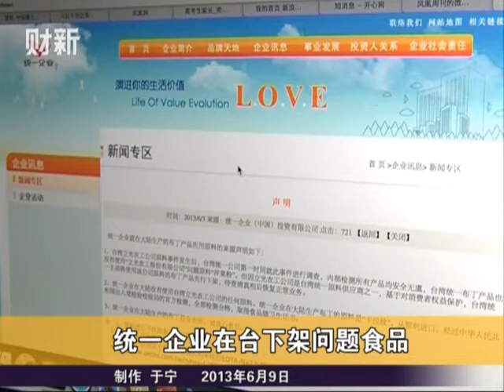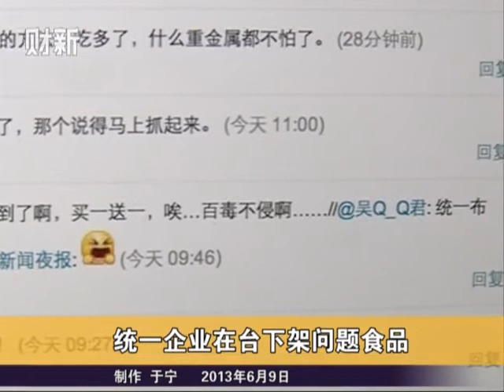【时讯】统一企业在台下架问题食品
强调大陆相关产品未受污染，但也要求暂时下架停售7款产品。统一企业称，统一在大陆销售的产品未使用台湾立光农工公司的任何原料。新华社记者走访上海部分超市发现，统一布丁并未下架，甚至有网友发现，部分超市还展开了买一送一的促销活动。网友对此表示关注，同时呼吁有关部门应出具检验证明解答百姓的疑虑。